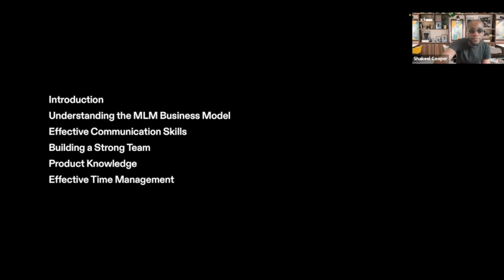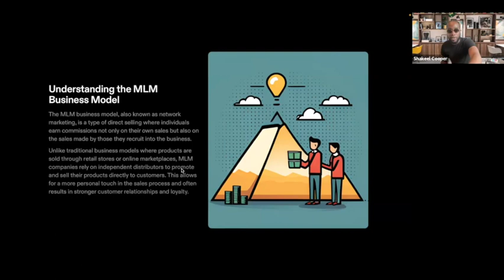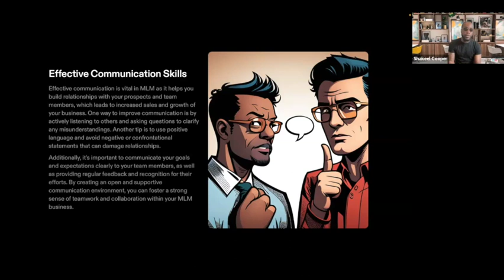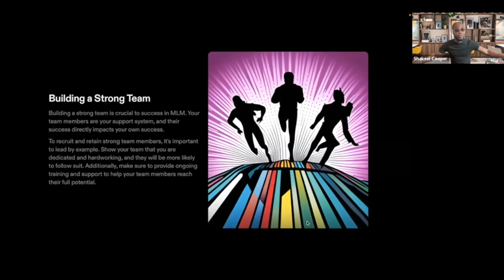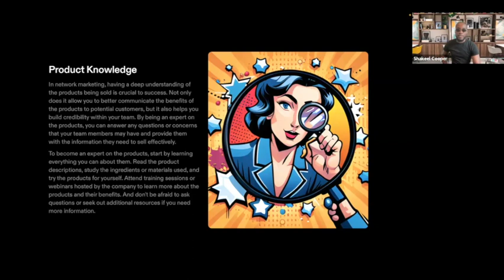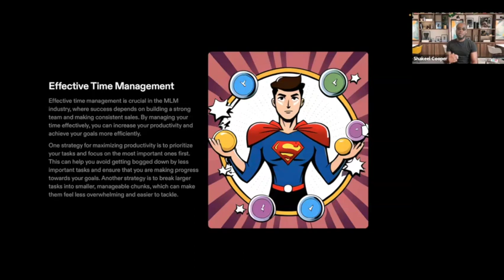10X featuring RVP/Entrepreneur Shakeel Cooper! (Aug 9)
10x Your Network Marketing Business!